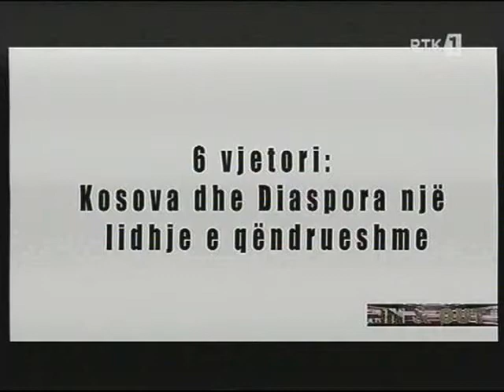6 vjetori i Pavarsisë - Pritje në Ambasadën e Kosovës Bernë - 17.02.2014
Për 6 vjetorin e Pavarsisë - Pritje nga Ambasada e Kosovës në Bernë - 17 shkurt 2014
Created with Video Easy RYVT Edition